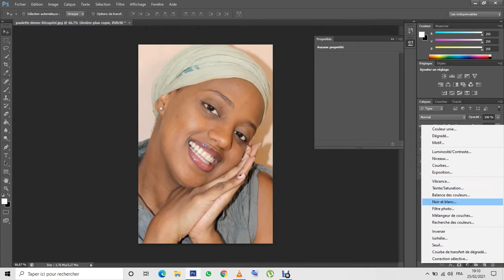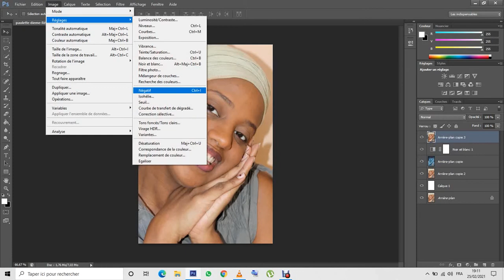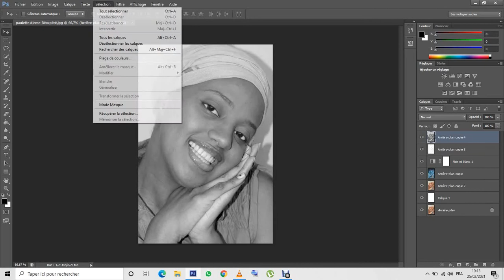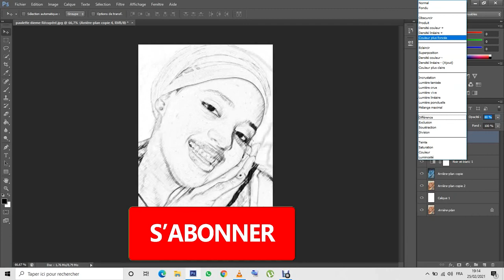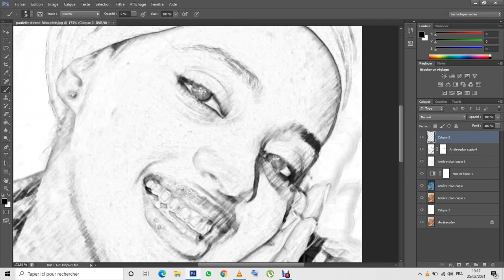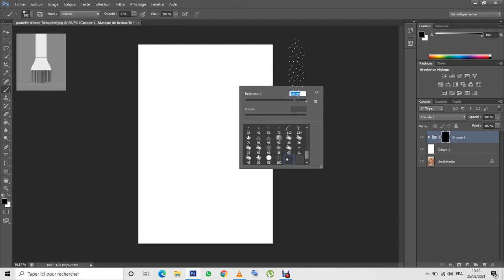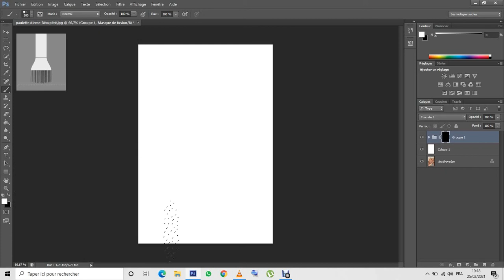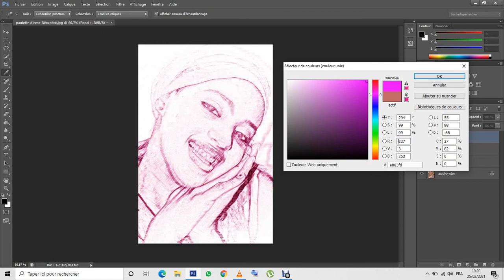Tutoriel Photoshop Effet de dessin Esquisser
Lien de ma Chaine YouTube pour plus de Tutos Photoshop